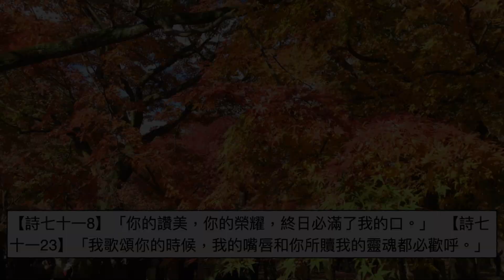劉利未傳道 ＿「每日靈糧：詩篇第69-71篇」搭配江秀琴牧師 美國慕主先鋒教會 晨禱進度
【詩七十一8】「你的讚美，你的榮耀，終日必滿了我的口。」  【詩七十一23】「我歌頌你的時候，我的嘴唇和你所贖我的靈魂都必歡呼。」